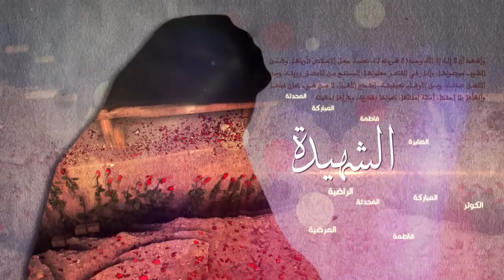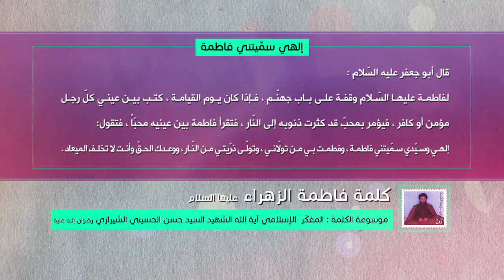كلمة فاطمة الزهراء عليها السلام - إلهي سمّيتني فاطمة - آية الله الشهيد السيد حسن الشيرازي رحمه الله